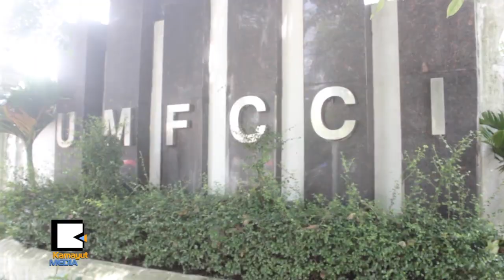ဒုတိယအႀကိမ္လာဦးမယ့္ Manufacture Myanmar 2015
စက္မႈထုတ္ကုန္လုပ္ငန္းေတြအတြက္ နည္းပညာေတြကို သယ္ေဆာင္လာမယ့္ Manufacturing Myanmar 2015 ျပပြဲကို ဒုတိယအႀကိမ္ေျမာက္ က်င္းပမယ့္အေၾကာင္းကို စက္မႈလက္မႈကုန္သည္အသင္းခ်ဳပ္မွာ စက္တင္ဘာ ၁၆ ရက္က မီဒီယာသမားေတြနဲ႔ ေတြ႔ဆံုၿပီး ရွင္းလင္းေျပာဆိုခဲ့ပါတယ္။